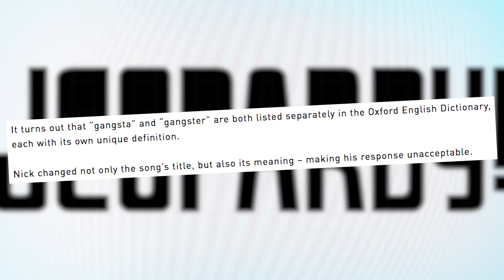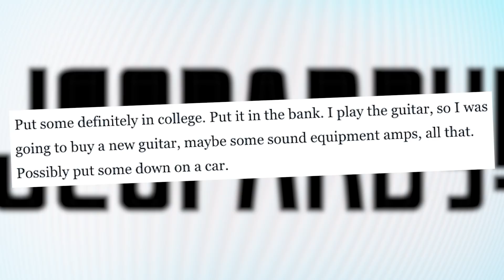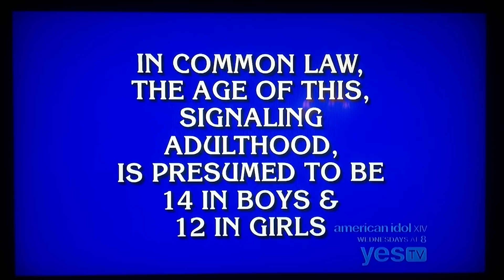Top 7 MOST VIRAL Jeopardy Moments Ever! | What's Trending Originals!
Having been on TV for over 50 years, Jeopardy has racked up a multitude of hilarious, ridiculous, or heartbreaking responses from contestants. And these are the top 7!